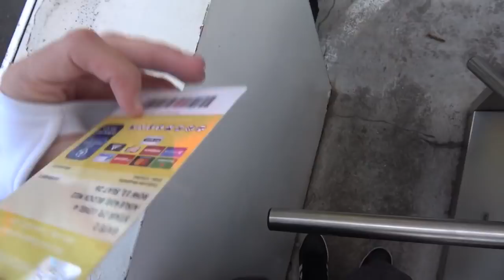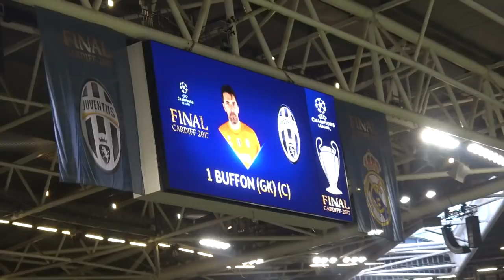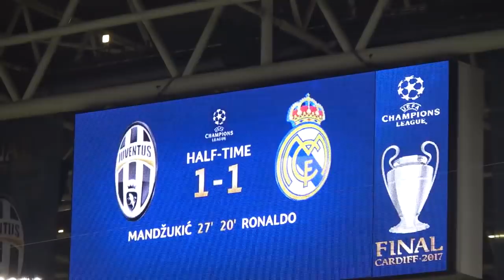Real Madrid vs Juventus 4-1 2017 REACCIONES EN CARDIFF FINAL CHAMPIONS LEAGUE (Resubido)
(RESUBIDO) VIAJÉ A CARDIFF 2017 Y TE MUESTRO Las mejores jugadas y goles del partido Real Madrid vs Juventus Final Champions League 2017 4-1.

Gol de Cristiano Ronaldo, Mario Mandzukic, Casemiro, goles de Cristiano Ronaldo y Marco Asensio. Reacciones de un hincha al Barcelona vs Real Madrid 2017.